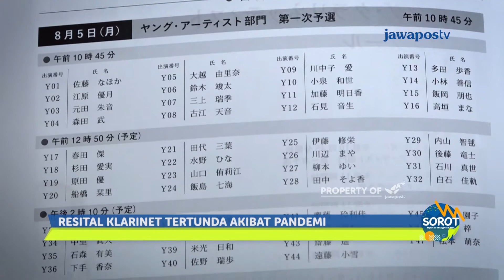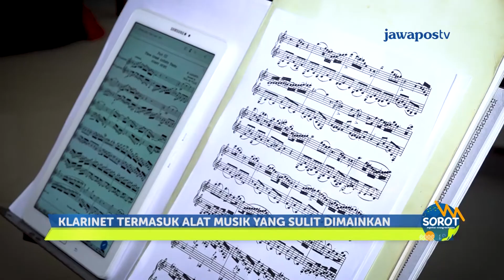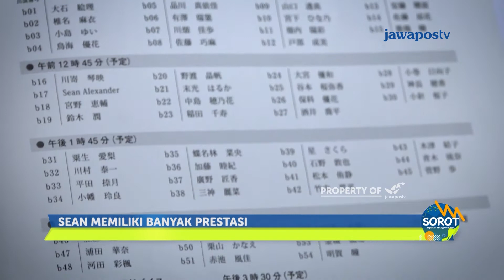Geliat Musisi Kelas Dunia, Sean Nicholas & Dipha Barus | SOROT (3/4)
Klarinet muda kelas dunia, Sean Nicholas Alexander, sangat kecewa karena pandemi belum juga usai. Rencana menggelar ajang resital klarinet terus menerus tertunda sejak Maret 2020 hingga saat ini. Untuk menghibur hati, Sean semakin rajin latihan bersama pemain klarinet kebanggan Indonesia, Nino Ario Wijaya.

Pandemi seperti tidak menjadi halangan bagi DJ Dipha Barus untuk berkarya. Ia mempersembahkan karya terbaru yang berjudul flower. kali ini, dia menggandeng penyanyi asal Nashville, Jackie Castro.

SESION    : 1
EPISODE   : 3

Produser   : Ratih Nugraini
Reporter          : Hafidz Adriawan
Penata Kamera  : Galang Ari
Penyunting Gambar    : Hendi Farendra
Pengisi Suara         : Hafidz Adriawan